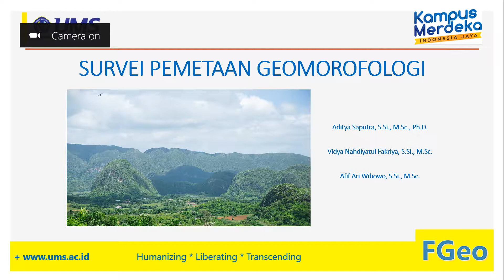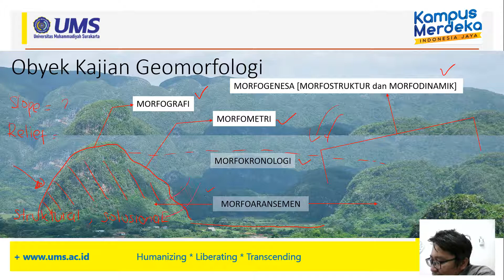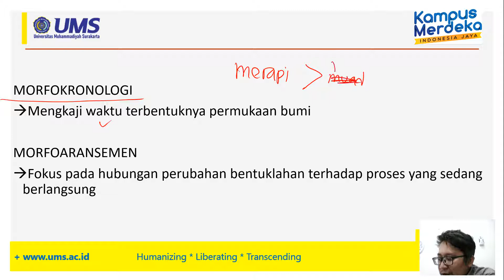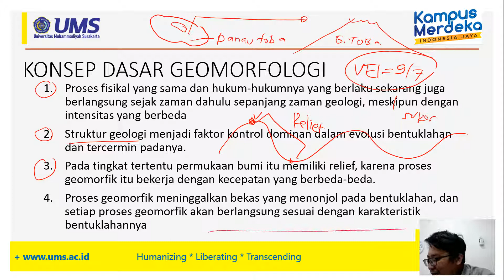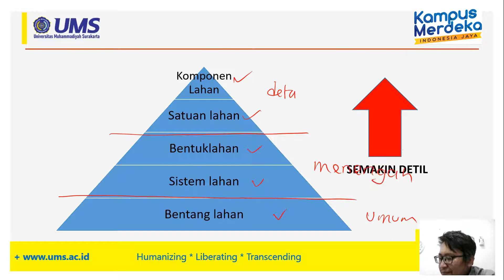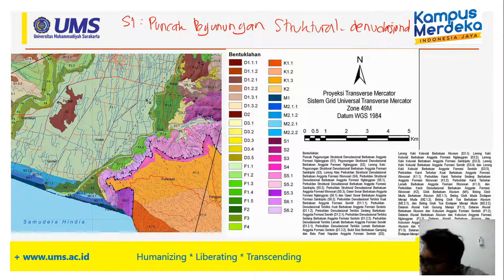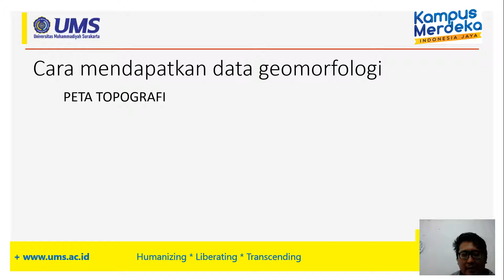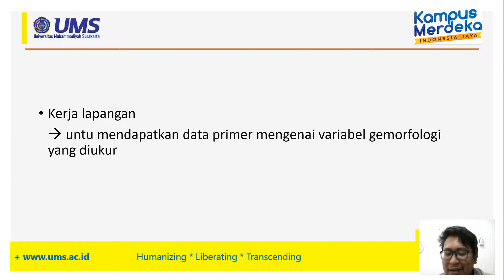SPG Pertemuan 1 (Pengantar Survei Pemetaan dan Geomorfologi)